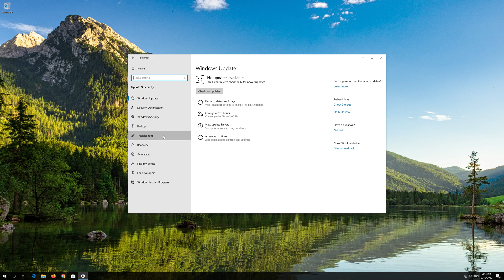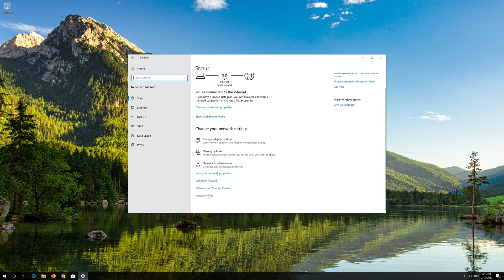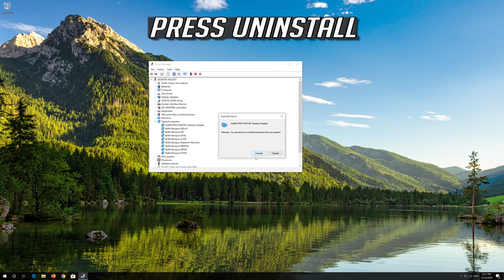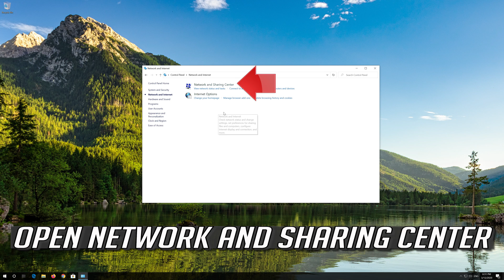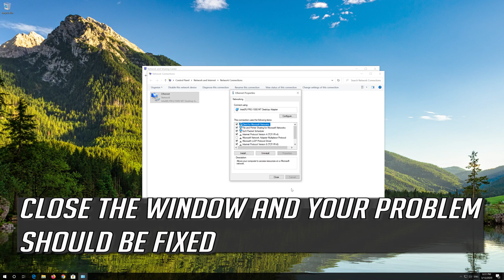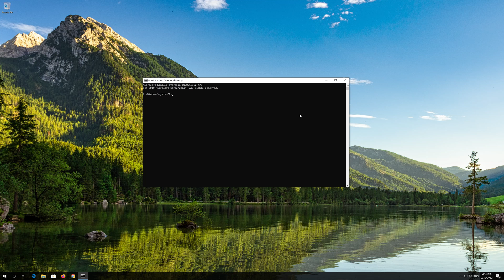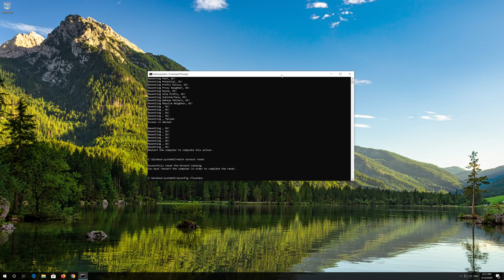How To Fix "Can't Connect To This Network" Problem In Windows 7/8/10 - [2026]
In this tutorial you will learn how to fix WI-Fi error Can't Connect To This Network in Windows 10. If your laptop's WiFi can't connect to the internet and you get "Can't Connect To This Network"  error then don't worry about it because this guide will help you resolve this issue.

This troubleshooting guide will work on Windows 10, windows 7, windows  8 operating systems and desktops, laptops, tablets and computers manufactured by the following brands:  Dell, Hewlett Packard, MSI, Alienware, MSI, Toshiba, Acer, Lenovo, razer, huawei among others.